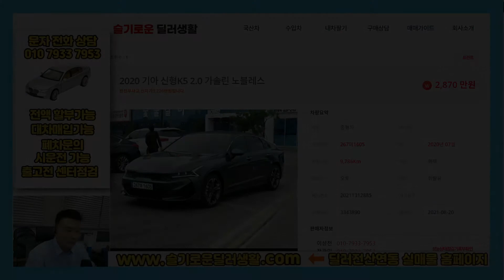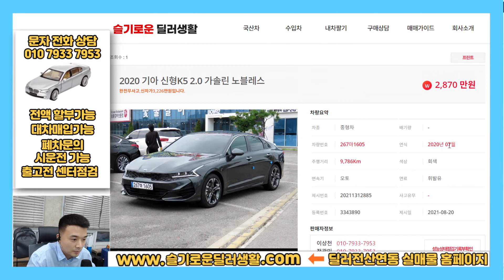(실매물인증) 1605 / 2870만원 신형K5 2.0가솔린 노블레스 / 출고전카센터점검서비스